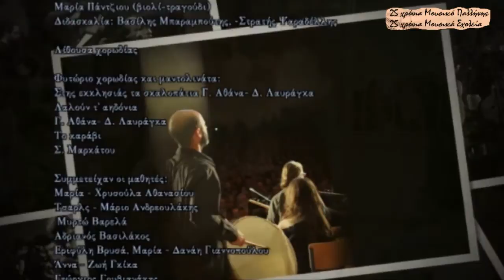ΜΑΝΤΟΛΙΝΑΤΑ ΚΑΙ ΧΟΡΩΔΙΑ Α' ΓΥΜΝ. ΜΟΥΣΙΚΟΥ ΠΑΛΛΗΝΗΣ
Μάιος 2014 για τα 25χρονα του Μουσικού Σχολείου Παλλήνης.